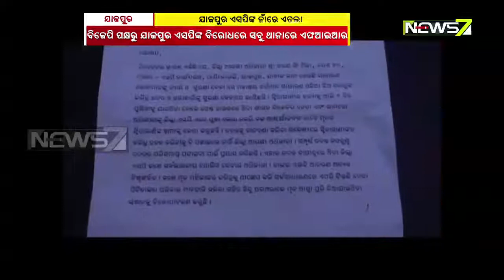PEO Smitarani Biswal: BJP Lodges FIR Against Jajpur SP